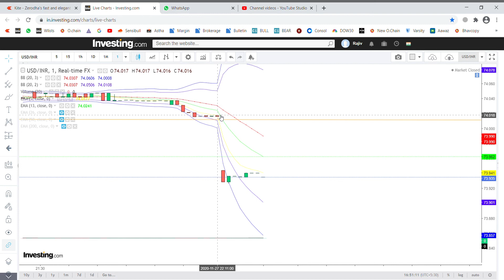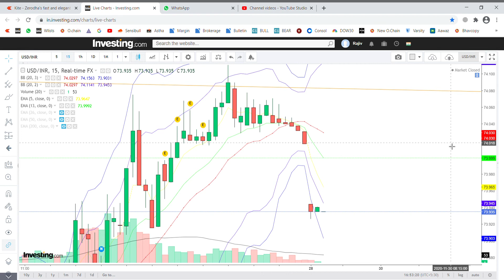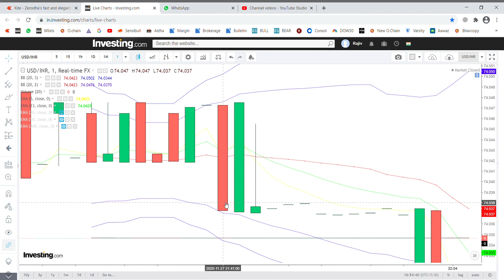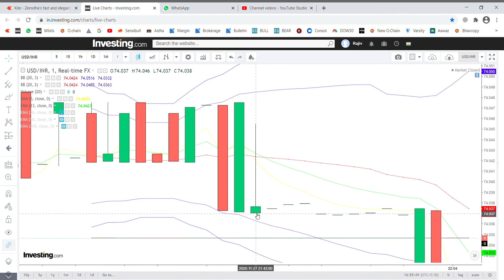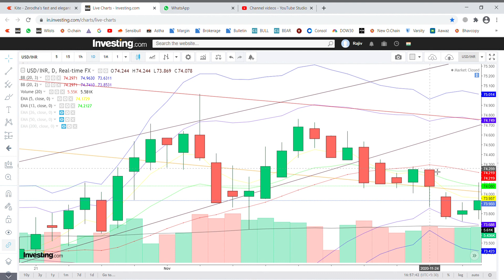Hindi |Candlestick basics by Er. Rajiv Tawde(B.E. EXTC,M.E. EXTC)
You must consult a certified expert before investing/trading. Do your own research before taking any investment/trading decisions.